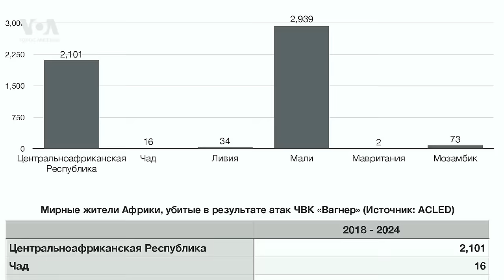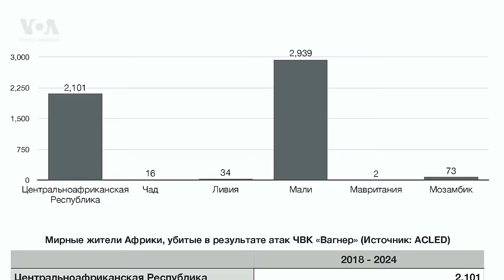Более 5 тысяч жертв «вагнеровцев» в Африке – расследователь Лэдд Серват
Свыше пяти тысяч мирных жителей было убито в Африке в последние годы в результате действий боевиков ЧВК «Вагнер» и Африканского корпуса. Такие данные в интервью с журналистом Алексеем Горбачевым привел Лэдд Серват, исследователь проекта по сбору информации на территории вооруженных конфликтов ACLED.